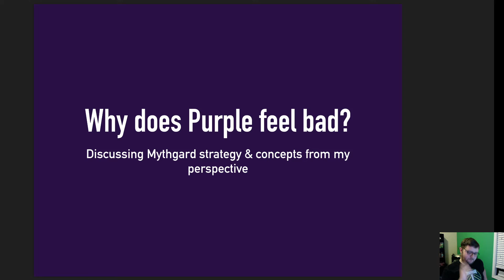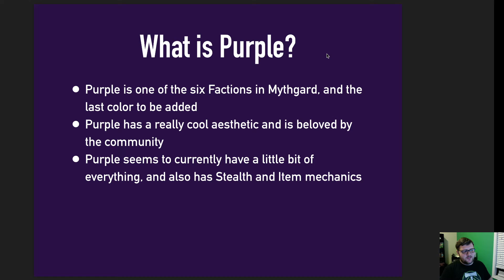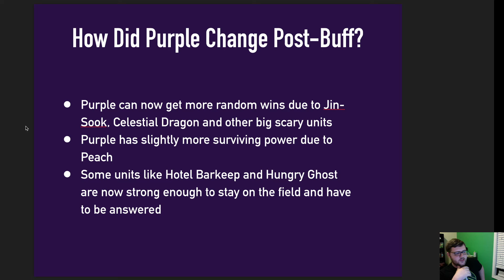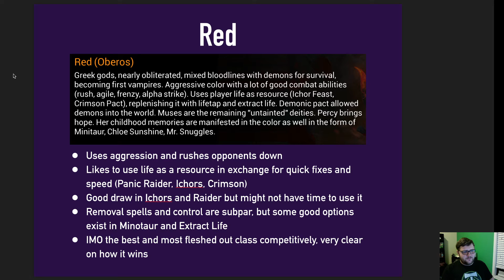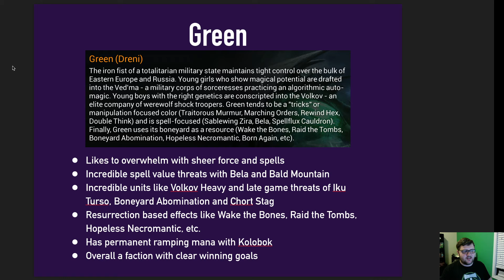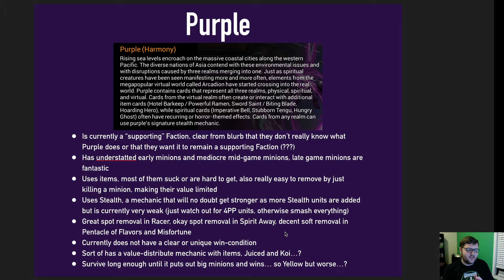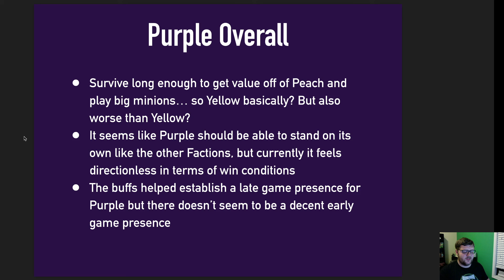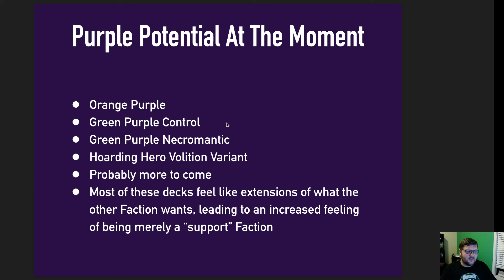Why Purple Feels Bad (To Me)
I really really like the flavor of Purple. I really don't like how Purple plays, and I think I pinpointed why. Here's a presentation on what I think is wrong with Purple, along with some ideas for how to make Purple better.